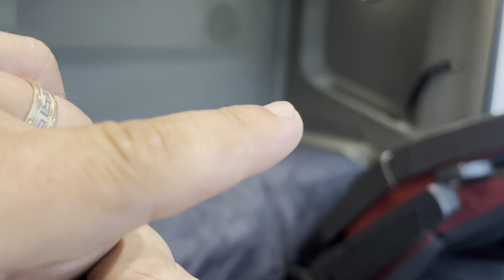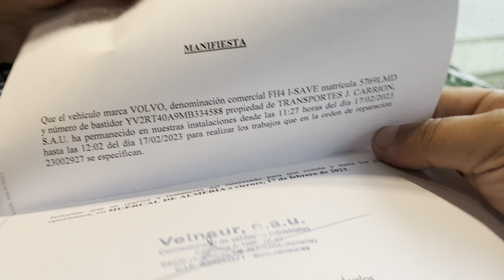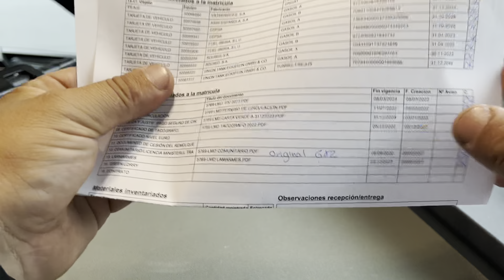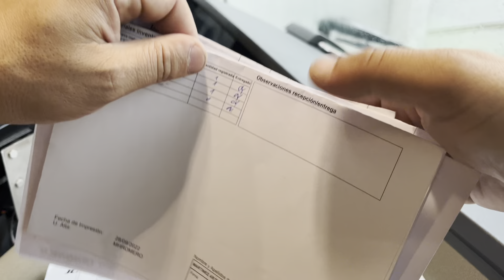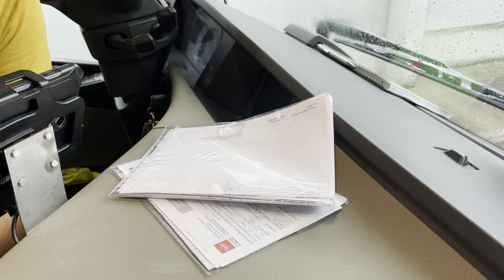👍✅-cum Reparam grapele de la perdea de camion🤔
✅-cum reparam grapele de la perdeaua de camion😉
  🖐️Nu uitați sa va subcrieti la canalul meu sa îmi laaati și câte un 👍👍👍 sa activati  toate 🔔🔔🔔

Și sa îl și DISTRIBUITI cu cei dragi voua 👀👁️👀👁️